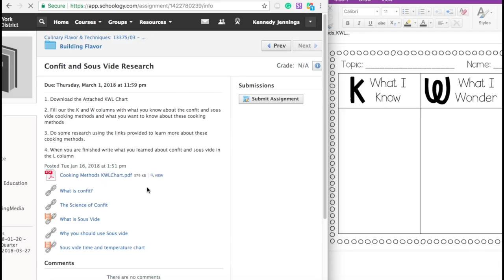how am i supposed to get my work done if everything is blocked